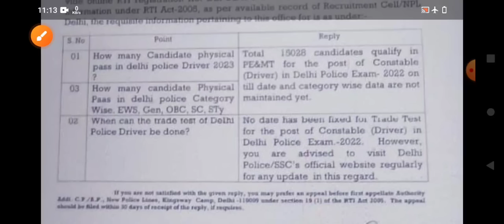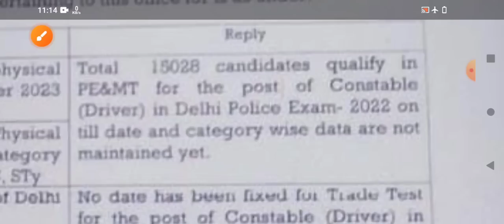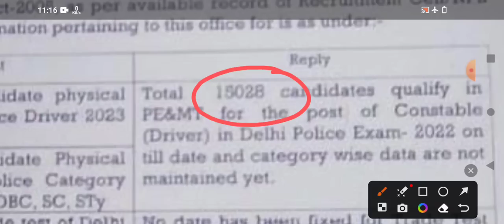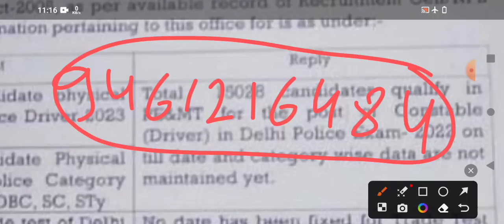Delhi police driver Physical qualified candidate | Delhi police driver Physical pass candidate 2022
Last Exam driving school 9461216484

Sampat tt college Bansur Alwar Rajasthan 301402